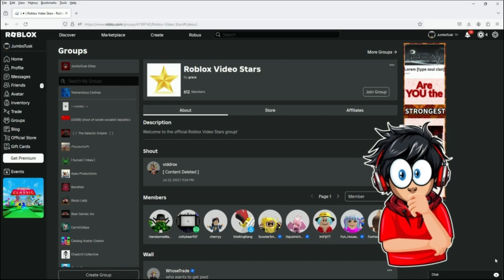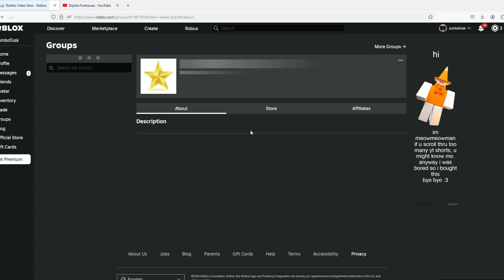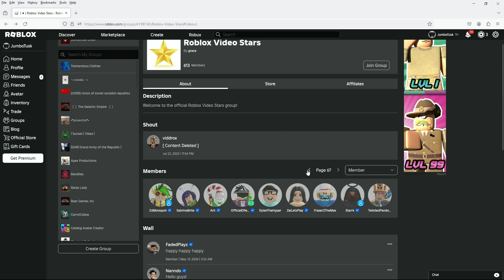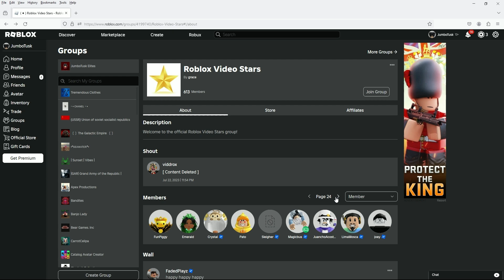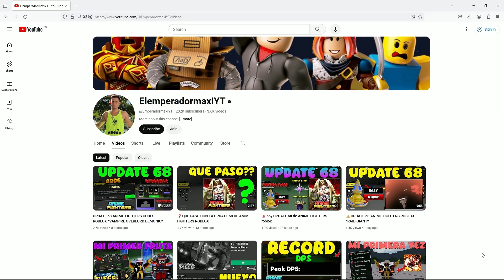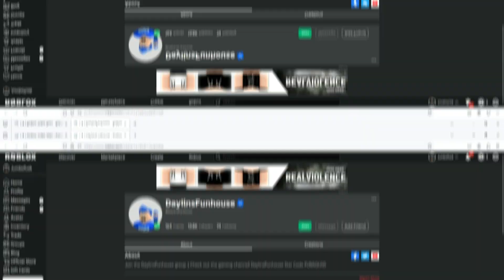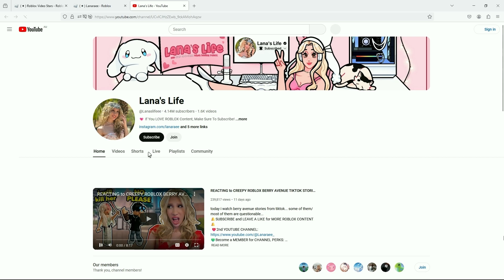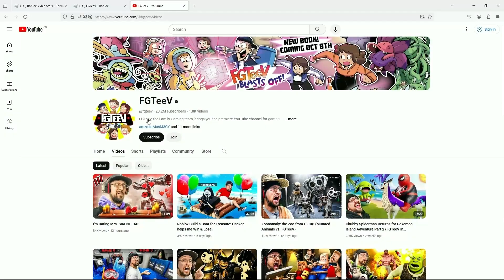Joining Massive Roblox YouTubers On Roblox!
You won't believe who I joined!